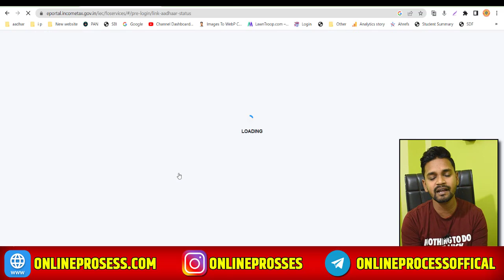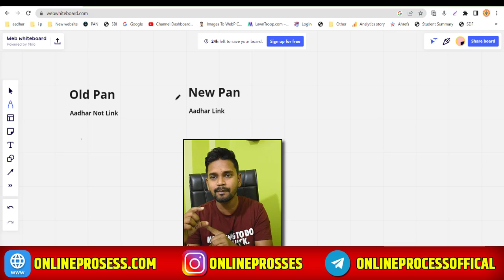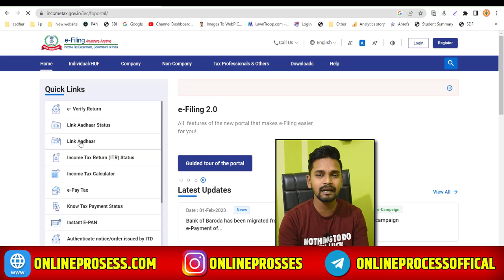Free Me Aadhar Card Se Pan Card Kaise | Link Kare Pan Card Aadhar Card Online Free 2023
Online Process | Free Me Aadhar Card Se Pan Card Kaise | Link Kare Pan Card Aadhar Card Online Free 2023 | Aadhar Card Pan Card Link Free Online

Pan Card and Aadhar Card Date of Birth Mismatch है तो ऐसे करें ठीक

Hii Dosto

                                                    Abort

Free Me Aadhar Card Se Pan Card Kaise

✔✔     Official Link:-

So you wish to find out more about free me aadhar card se pan card kaise link kare, I did too and here is the the video I made.
free me aadhar card se pan card kaise link kare interested me so I did some research study and published this to YT .
Our Yt channel has various other related video clips concerning pan card aadhar card online free 2023, aadhar card pan card link free online 2023 and how to link pan with aadhaar free
Have I addressed all of your questions about free me aadhar card se pan card kaise link kare?
Individuals who searched for pan card aadhar card online free 2023 likewise looked for aadhar card pan card link free online 2023.

**Tags**
pan card ko aadhar se link karne ka fayda
pan card ko aadhar se kaise jode
pan card ko aadhar card se kaise link kare 2022
how to link aadhaar card with pan card free 2023
free me pan card ko aadhar se kaise link kare
pan card link with aadhar card online
pan card link aadhar card free
pan card link aadhaar card fees
how to pan card link aadhaar card
pan aadhaar link online payment challan